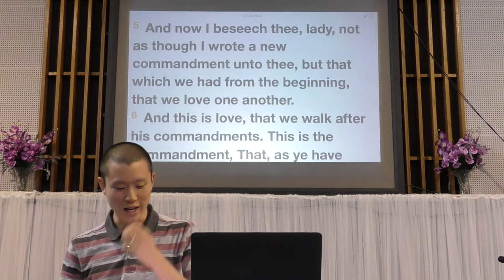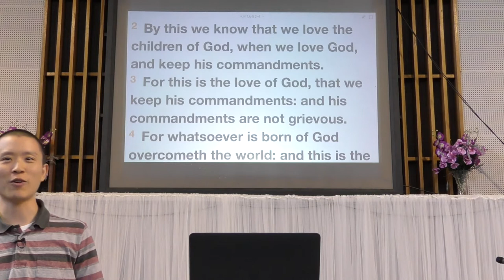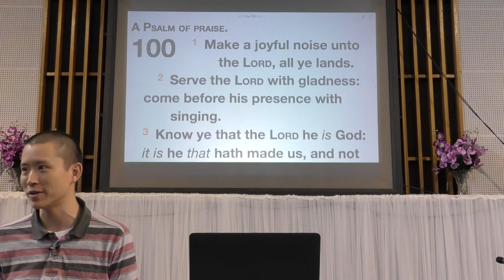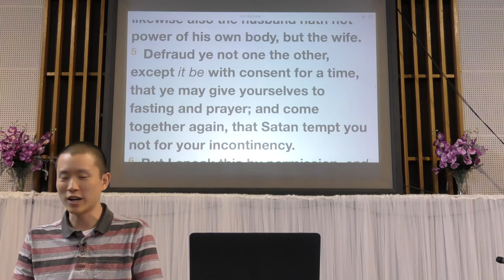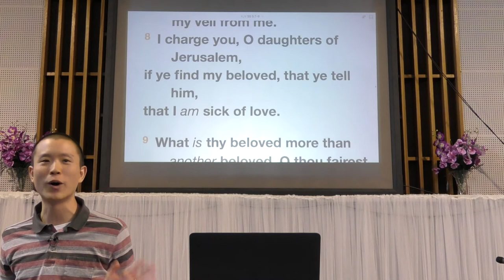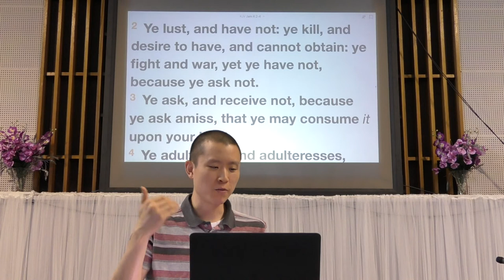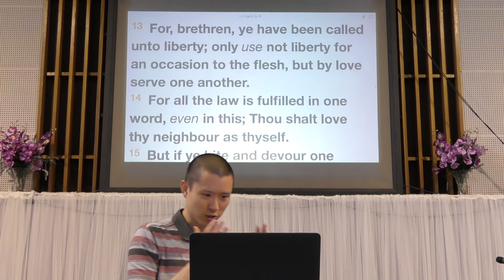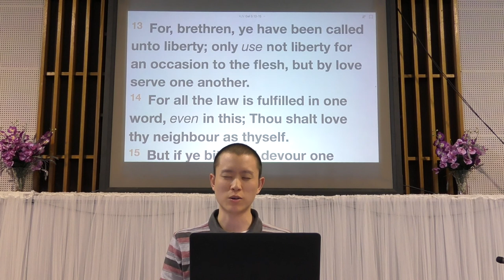This is Love | Victor Tey (11-Feb-2018)